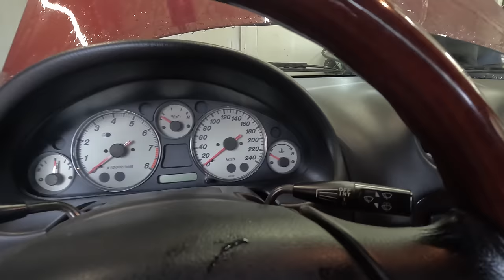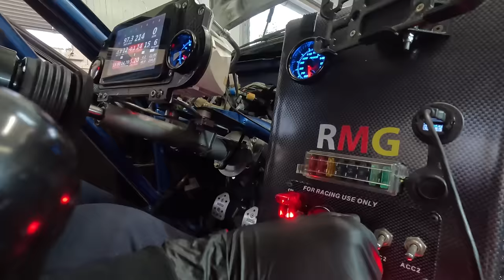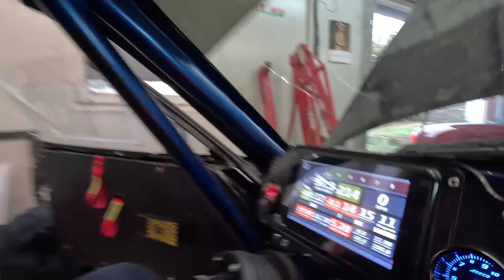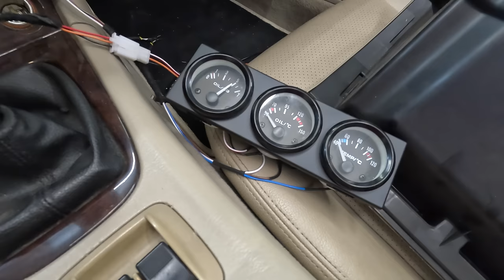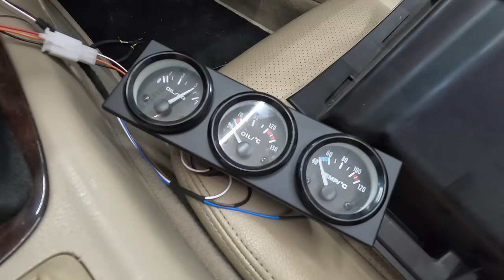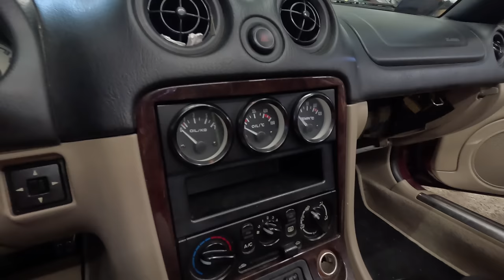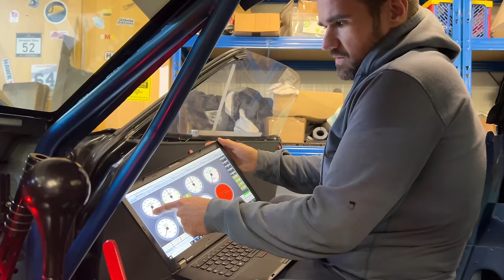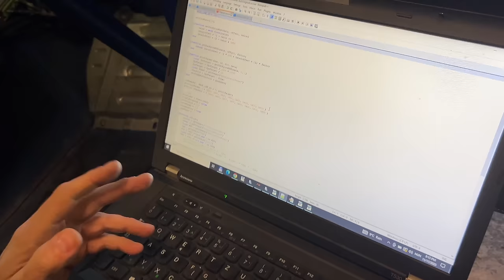Ennek a tuningautónak már nem veszik el a forgalmiját - Check Engine Sztori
Gyurit évek óta ismerem, már akkor is rendesen feltöltött Mazdákkal mozgott. Viszont be kellett látnia, hogy az utcát ezek az autók kinőtték, így inkább az épített versenyautók felé fordult. És a legutóbbi elég jól sikerült.